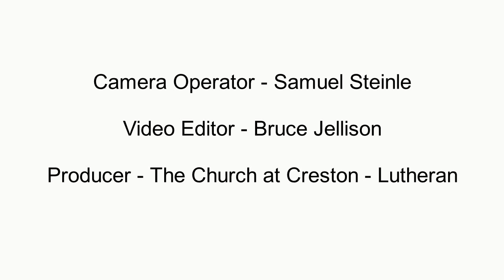August 25, 2019 Sermon, "The Hidden Kingdom" by Pastor Kyle Winter.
August 25, 2019 Sermon, " The Hidden Kingdom" by Pastor Kyle Winter. Please read Luke 13:18-20.